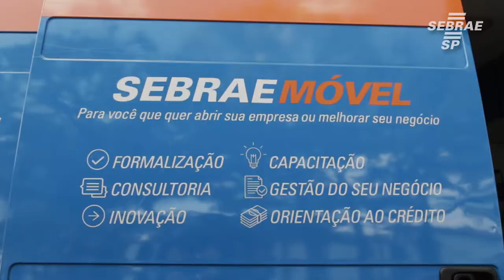Crescimento por meio do empreendedorismo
O Projeto Desenvolve do Sebrae tem como objetivo desenvolver cidades por meio do empreendedorismo. Confira mais no vídeo.